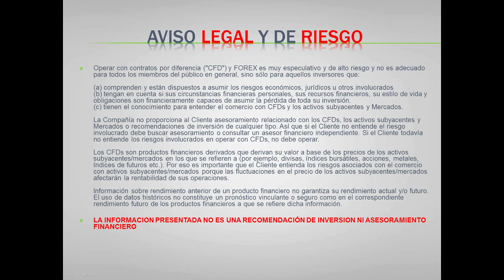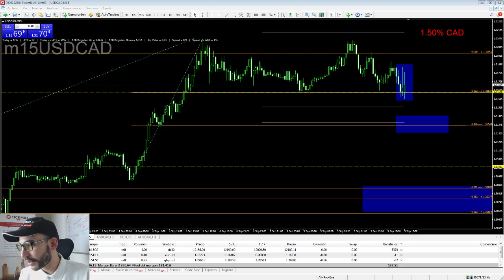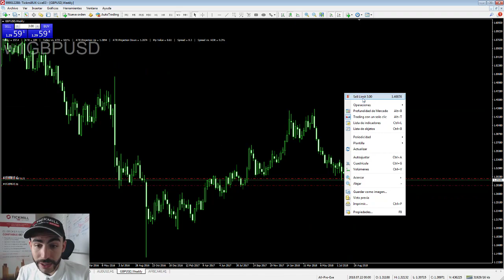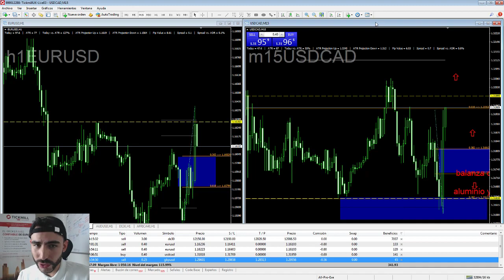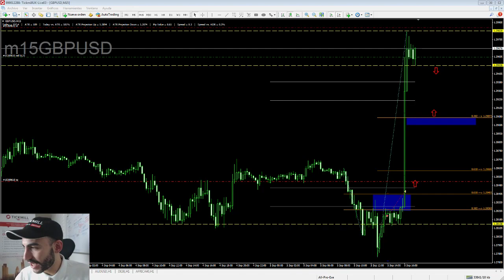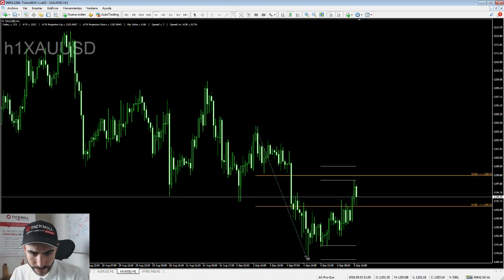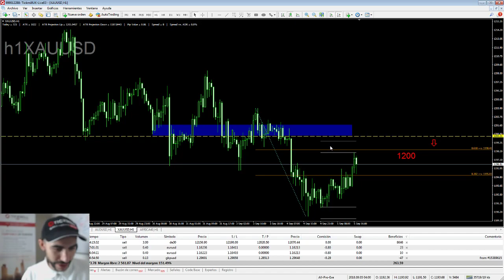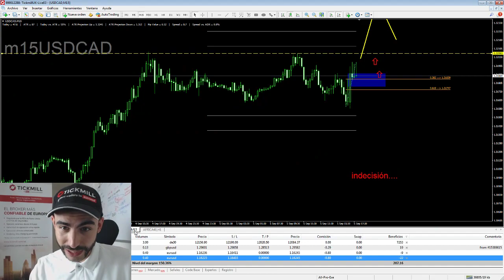Cobertura de Noticias: Tipos de Interés del CAD - Forex y Trading